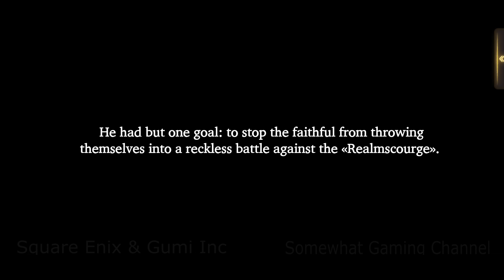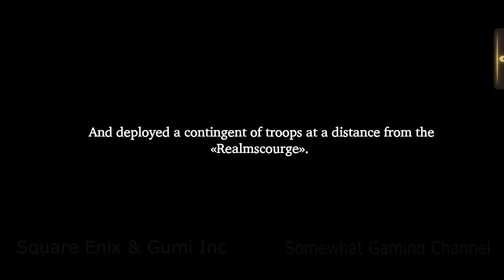War of the Visions Season 3 [Chapter 10 Scene 2] Final Fantasy Brave Exvius ALL CUTSCENE CINEMATICS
STORY

in this land of rivalling warlords?

Characters and Voice Actor
Please Comment or PM the other Voice Actors to give them credit for their amazing performance

Machérie Hourne  -  Skyler Davenport (EN) / Lyn (JP)
Serjes - ? (EN) / Kenji Nojima 野島 健児 (JP)
Yuni - Jason Frazier (EN) / Miku Ito (JP)
Severo - Andrew Eales (EN) / Makoto Furukawa (JP)
Mont Leonis - Bryce Papenbrook (EN) / Kensho Ono (JP)
Minwu - ? (EN) / Rie Suegara 末柄 里恵 (JP)
Schuzelt - Joe Hernandez (EN) / Yuki Ono (JP)
Oelde Leonis -  Chris Tergliafera (EN) / Kazuhiro Yamaji (JP)
Sterne Leonis - Zach Aguilar (EN) / Yuuichirou Umehara (JP)
Shadowlynx -  Francesca Manzi (EN) / Yoko Hikasa (JP)
Kitone - Erin Fitzpatrick (EN) / Yui Ishikawa 石川 由依 (JP)
Dorando - ? (EN) / Satoshi Tsuruoka 鶴岡 聡 (JP)
Gargas - ? (EN) / Showtaro Morikubo 森久保祥太郎 (JP)
Salire - Elise Napier (EN) / Rie Takahashi 高橋 李依 (JP)
Adelard - Lucien Dodge (EN) / Takuya Sato 佐藤 拓也 (JP)

Genre: Tactical role-playing game
Release date: 25/03/2020
Platforms: Android · iOS
Developers: Square Enix · Gumi Inc
Publisher: Square Enix